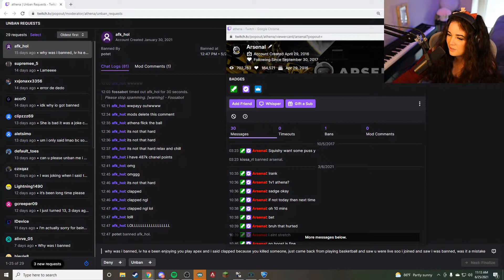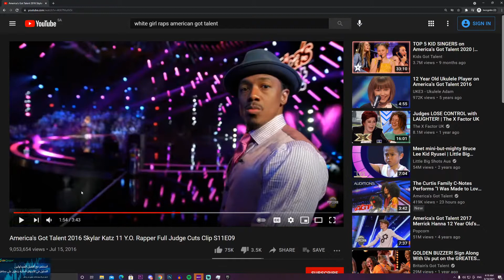Daily Rocket League Highlights : sips_ thanks dad :)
we upload everyday a video that contains a Rocket League compilation

Source streams for today's compilation video:

Boom : streamed by ESL clipped by Basincc streamers Twitch : (0:00:00)
Flame with a nasty flick : streamed by ESL clipped by jungae13 streamers Twitch (0:00:28)
Mexico Anda Caliente 🔥🔥🔥🔥|| !Merch !Sub !Redes : streamed by BarcaGamer clipped by Synthrax142 streamers Twitch (0:00:46)
Arsenal Exposed : streamed by Athena clipped by savy_armadillo streamers Twitch : (0:01:14)
:) : streamed by ESL clipped by arch_moe streamers Twitch : (0:01:42)
Leaves commish speechless : streamed by rocketpeerleague clipped by dresk89 streamers Twitch (0:02:04)
thanks dad :) : streamed by sips_ clipped by NiNe9_ streamers Twitch : (0:02:30)
BLUE TITLE LANDO : streamed by Mc_Lando clipped by AliceSkywalker24 streamers Twitch (0:03:05)
blue title pog : streamed by beastaboniamrl clipped by trentp90 streamers Twitch (0:03:24)
Brandon's U-Turn : streamed by StroupeADoop clipped by stroupeadoop2 streamers Twitch : (0:03:44)
ROCKET LEAGUE TOURNAMENT : streamed by d4sire_ clipped by whosmenta streamers Twitch (0:04:14)
¨nothing special : streamed by Henkovic clipped by milkynuggets5986 streamers Twitch : (0:04:44)
Gib the Rat. : streamed by ontariocrs clipped by BangRL_ streamers Twitch (0:05:05)
I have spikes? : streamed by Killa_Whalesz clipped by zrabko streamers Twitch (0:05:36)
? : streamed by Athena clipped by tubeboiii streamers Twitch : (0:06:06)
طقطقة وضحك فلهه ماعليكك تعال انت وبسس : streamed by 3ncise clipped by deivlmanx streamers Twitch (0:06:36)
A vegetable joke : streamed by kiaa clipped by Skepticon streamers Twitch (0:07:06)
180 turn around quick xD : streamed by HermesDzn clipped by HermesDzn streamers Twitch (0:07:50)